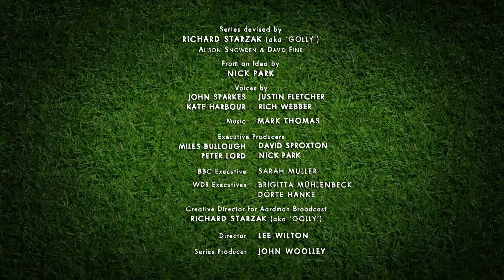Shaun the Sheep ChampionSheeps 20 MINUTE COMPILATION